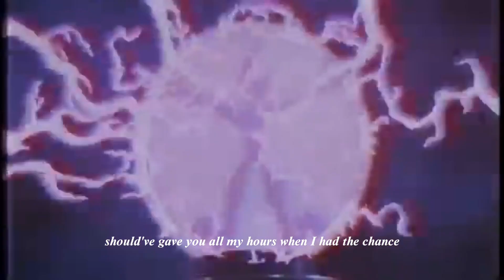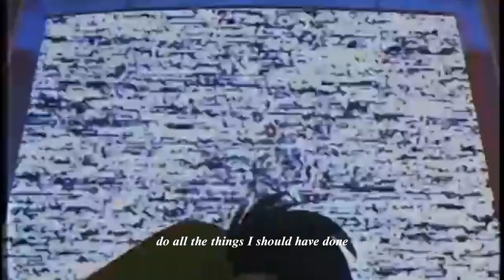Bruno Mars - When I Was Your Man (sped up + reverb + lyrics)